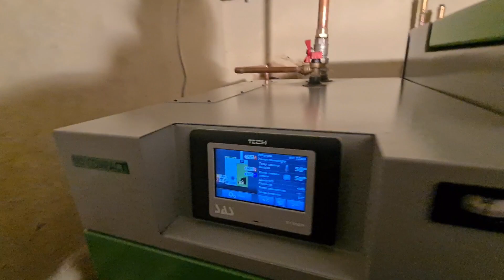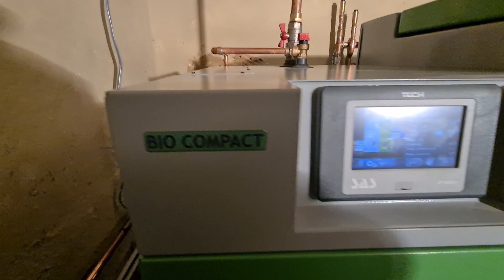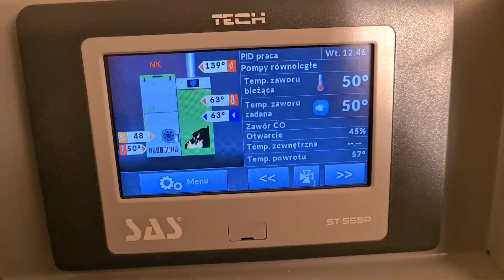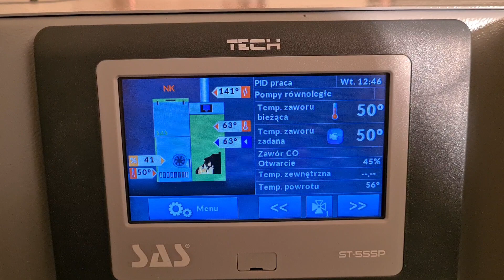Sas Bio Compact 10 kW ogrzewa dom 170m2